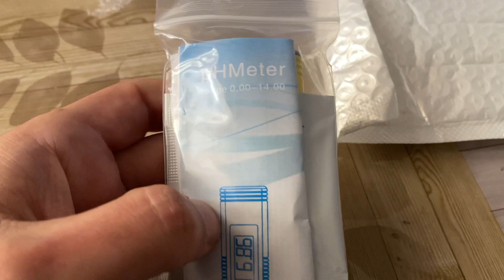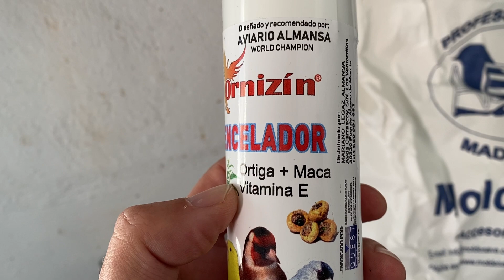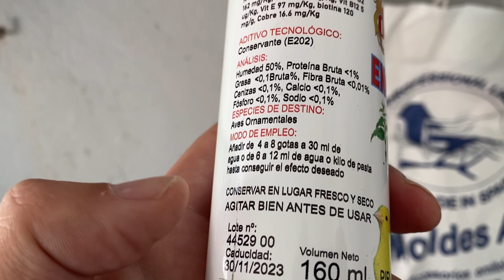Un gran regalo de un suscriptor